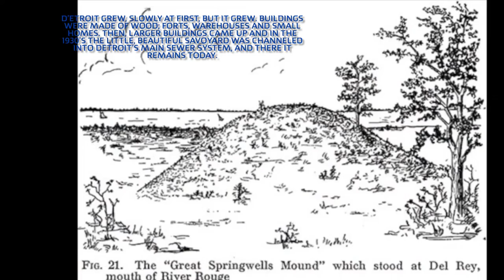1694 Savoyard River Indians Discovers Antoine Laumet de La Mothe Cadillac 200 Frenchmen In 25 Canoes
THE BUHL BUILDING AND THE LITTLE SAVOYARD RIVER THAT RUNS BENEATH

(By: Tom Brank) via

In the year 1701, Antoine Laumet de La Mothe Cadillac assembled some 200 men, outfitted 25 large freight canoes with supplies to begin an arduous & dangerous adventure. Historical records indicate the exhibition was commissioned and financed by Louis XIV, King of France;

Comte Ponchartrain, minister of the colonies, and Louis de Buade, Comte de Frontenac, the governor of New France.

Among the men were rugged voyageurs who knew the wilderness well. According to author & historian, Helen Francis Gilbert, divided among the 25 canoes were 100 artisans, farmers and a number of trusted Indians.

A crew of eight was in each canoe including two well-armed uniformed soldiers. Two priests were with the exhibition, one a recollect Father presumed to be Constantin del Halle, the founder of Saint Anne’s  (Saint Anne’s is the oldest Catholic Church in the country, after St. Augustine, Fla.) and a Jesuit, Father Francis Valliant de Guerlis.

This adventure began its journey just outside Montreal and below the rapids of La Chine on the Ottawa River. It would follow an older & longer fur trade route through Lake Nipissing to the French River and about 30 portages before arriving at the top of the Lake of the Hurons.

The journey of Antoine Laumet de Lamothe Cadillac Antoine was charged with more than one goal in his contract with King Louis. One was to keep the British out and away from the lucrative fur trade, which the French regarded as their own private enterprise.

The other was to block the Iroquois from western expansion, as they were currently at war with the French and engaged in the negotiation of a treaty.

The voyageurs and Algonquin paddled through three great storms after absolute exhausting portages, paddling for 46 days.

Once the destination was reached, records say they camped their first night on an island Cadillac called Gross Isle, a place filled with thousands of beautiful songbirds.

On the morning of July 24, in the year of our Lord, 1701, the entourage beached their canoes on a sandy spot with a 50’ cliff. Antoine Cadillac climbed to its top, looked about & said, famously, “Magnifique”, & so d’Etroit was founded.

On that first day, trees were felled for the little log church of Saint Anne’s, along with another temporary shelter for farmers and artisans. Soon after, plans and building began on Fort Ponchartrain. To sustain a group this large, to drink & eat each day, was an enormous task relying solely on hunting and fishing. Drinkable water was not a major problem then, however, even then “wise woodsman” knew to drink from the purest source possible.

Many streams fed the Detroit River. But, one was favored here with Cadillac’s men & local Ottawa; the little Savoyard and its clean source deep in the earth. It bordered the western edge of the fort and could be paddled by canoe almost to its end.

Later, its banks were used to picnic and had always set a pretty picture of serenity, a little river that fed the land & nourished its people. A French artisan pulled water from it to make pottery by its banks. His name was Savoy, for which the river is named.

The little river; a prime avenue of life with fish, muskrat beaver, otter and deer drinking at dawn, a river set in a meadow of richness and beauty, a place where even a tough voyageur may come to sit in silence and replenish his soul.

These lands and waters were best described in a letter Comte Ponchartrain wrote to a friend in Paris. “The banks of the river are so many vast meadows where the freshness of these beautiful streams keep the grass always green.

These same meadows are fringed with long, broad avenues of fruit trees, which have never felt the careful hand of the watchful gardener; and fruit trees, young and old, droop under the weight and multitude of their fruit and bend their branches toward the fertile soil, which has produced them.

Land so fertile and beautiful, it may justly be called earthly paradise of North America.”
Detroit, then, was a place the Ojibway called “bahwating” – a “gathering place.”

d’Etroit grew, slowly at first, but it grew. Buildings were made of wood; forts, warehouses and small homes. Then, larger buildings came up and in the 1930’s the little, beautiful Savoyard was channeled into Detroit’s main sewer system, & there it remains today.

In 1925, The Buhl Building was completed, a great building of quality & taste. It sits south of, and next to, the famed Penobscot Building. Oddly, the Buhl is 26 ½ stories high. Technically, to get to the 27th floor one must walk up a Terrazzo tile stairway to the top, where one will find, what was, a semi-private club called the Savoyard.

The Savoyard was used extensively in the heyday of Detroit’s financial district. (The little river that runs beneath).

Related To:
ANTOINE DE LAMOTHE CADILLACCANOEDETROIT
LOUISSAVOY